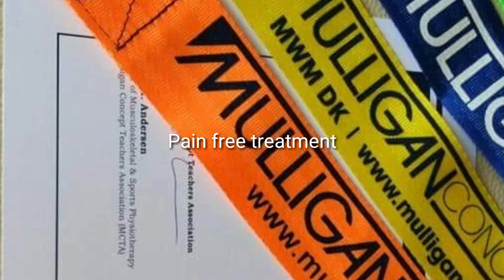8 October 2018